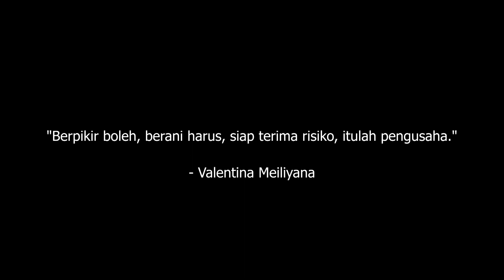Kisah Wanita Muda Membangun 10M Perusahaan dari Bangkrut | Valentina Meiliyana | Coach Yudi Candra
Halo sahabat milyarder pada video kali ini saya akan membahas mengenai kisah sukses seorang wanita muda yang dahsyat luar biasa yaitu Valentina Meiliyana. Pada usianya yang masih sangat muda ia berhasil mengelola dua bisnis yaitu bisnis fashion dan bisnis agesi artis-artis. Ingin tau bagaimana kisahnya? Yuk simak video ini.

Saya harap Anda mengikuti video mingguan yang saya posting di channel youtube saya, dan berbagi pembelajaran Anda dengan teman, kerabat dekat atau siapapun itu. yang perlu mendengarnya.

Jika anda mempunyai pertanyaan mengenai bisnis, hidup atau apapun itu tanyakan pertanyaan anda melalui platform social media Coach Yudi Candra dengan menyertakan ASKCOACHYUDI.

Business & Leadership Tips dari Yudi Candra, CEO PT. Duta Sukses Dunia Master Coach With More Than 10.000 Coaching Hours Click "SHOW MORE" below!

Yudi Candra dan PT. Duta Sukses Dunia terdapat di Jakarta dan kedepannya akan terus merambah ke kota-kota lainnya di Indonesia dan di dunia.

Line: @coachyudi

Yudi Candra, "Always Adapting Passionately", a CEO in Million Dollars Company:

• Yudi Candra menyandang berbagai sertifikasi dan degree seperti: MBA (Australia), MSc ITMOC (England), Certified Biz Coach, TRIZ Practicioner, Master Scientific Face Reader, MNLP (ABNLP), Wealth and Money Coach, Six Sigma, Lean, Disc.

• Dipercaya oleh Angel Investor sebagai CEO in a Million Dollars Start Up Company.

• Yudi Candra adalah Pelatih Bisnis atau Bisnis Coach yang sudah membantu banyak pengusaha dari berbagai industri, mulai dari bidang makanan hingga pertambangan.

• Yudi Candra pernah membantu meningkatkan omset pengusaha hingga 819% dalam 3 bulan.

• Yudi Candra dalam 90 hari pernah menjual sebesar 35 Milyar di tahun 2010.

• Yudi Candra memulai bisnis sejak umur 9 tahun. Dari menyewakan video hingga kapal keruk untuk keperluan tambang.

• Yudi Candra mempunyai visi menciptakan 100 Juta Milyarder di Dunia.